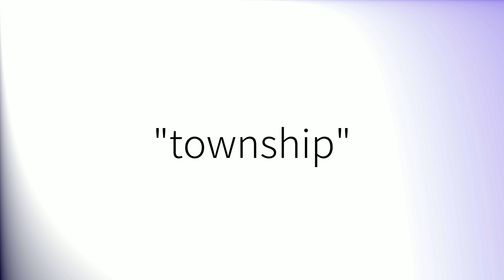How to pronounce 'Township' in British English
How to pronounce 'Township'.